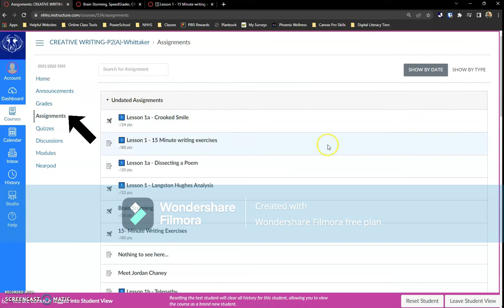'Sort by Type' in Canvas - How to see what the instructor sees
How to sort so you'll see what the instructor sees in Canvas making sure you're on the same page.

Also, if you have no idea what I'm talking about, it's kind of a funny quick watch